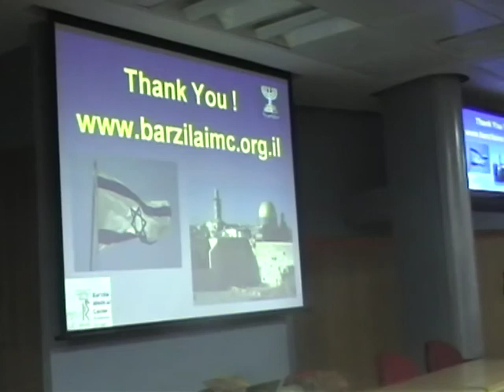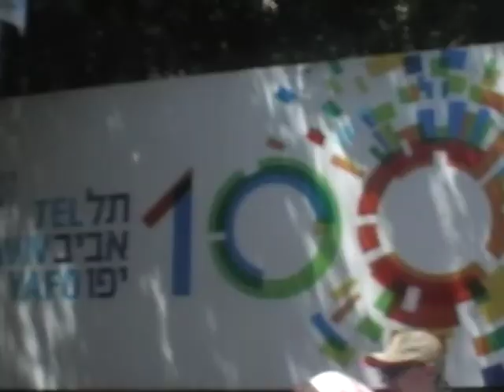Israel Connect Israel Trip 2009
Israel Connects annual Israel Trip to explore the Israel you wouldnt normally get the opportunity to see.  Discover the historical, social, cultural and political aspects of Israel - of course with plenty time to socialise and party!